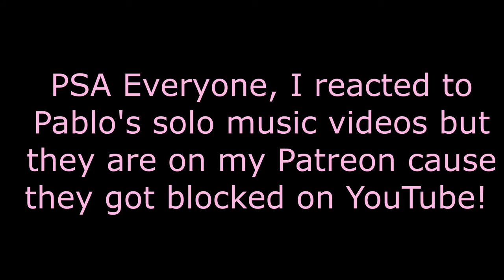SB19 PABLO + Josue Determinado, La Luna [Wish Bus] - Reaction